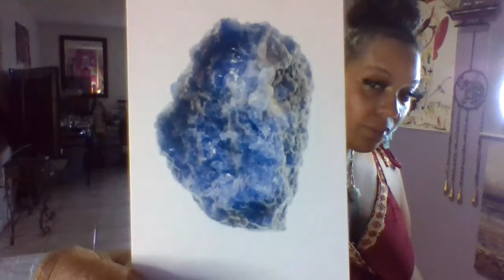CAPRICORN TAROT CARD READING NEXT 48 "I RULE MY DESTINY "